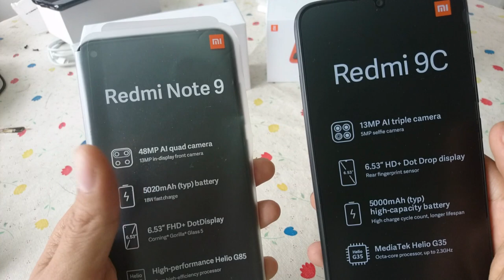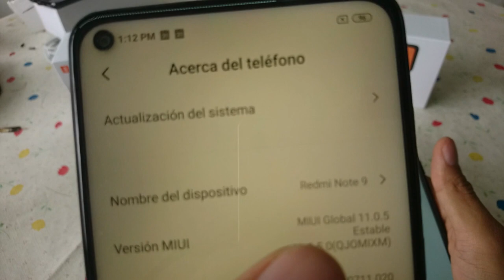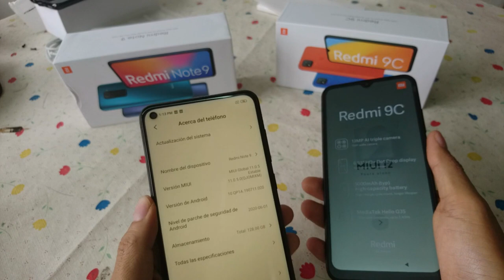Comparamos Redmi note 9 vs Redmi 9c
Redmi note 9 vs Redmi 9c